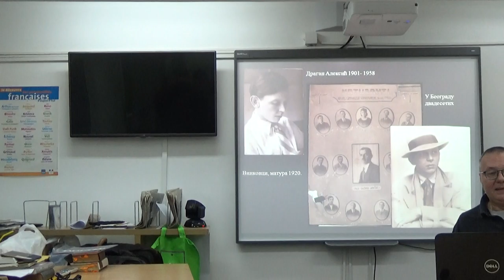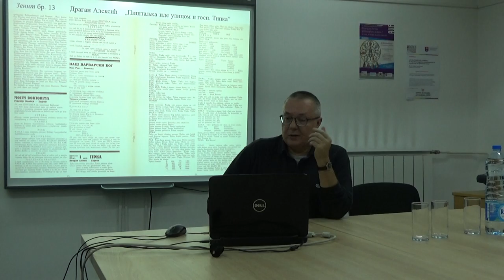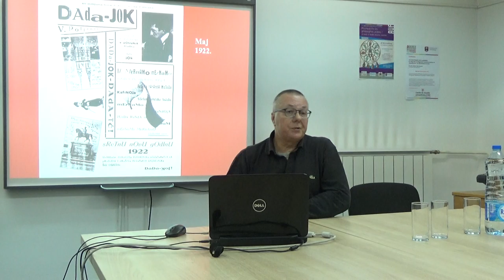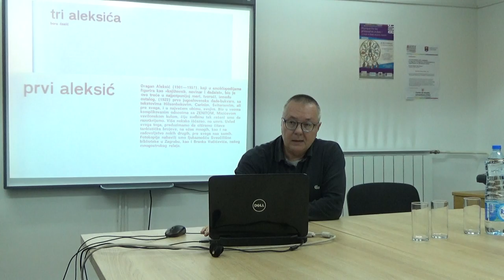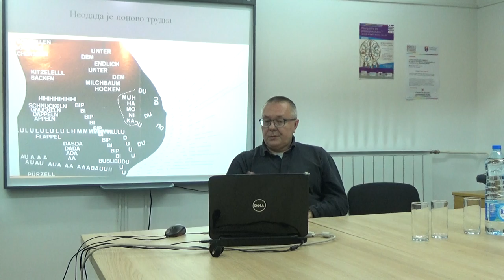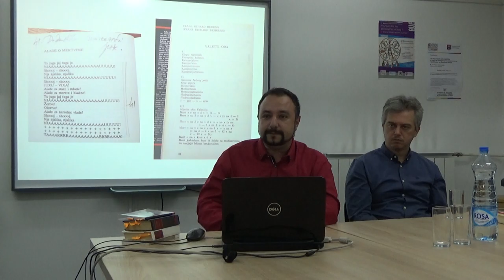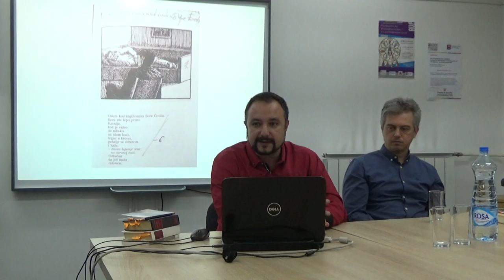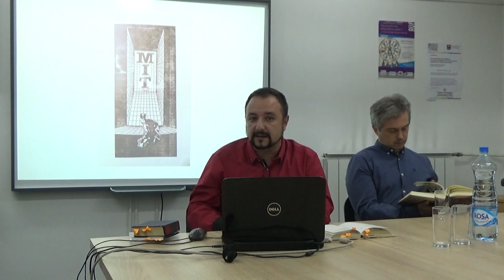31.10.2019. ВЕК СРПСКЕ АВАНГАРДЕ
ВЕК СРПСКЕ АВАНГАРДЕ, седми сусрет, 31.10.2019.
Говорили:
- Предраг Тодоровић, виши научни сарадник Института за књижевност и уметност - говорио о Драгану Дади Алексићу
- с десна на лево, редом којим су говорили: Маријан Чакаревић - говорио о Сабраним делима Вујице Решин Туцића и Др Владимир Б. Перић - о поетици Вујице Решин Туцића.